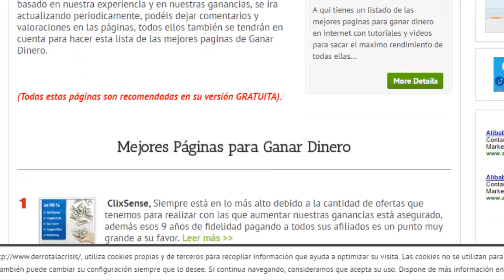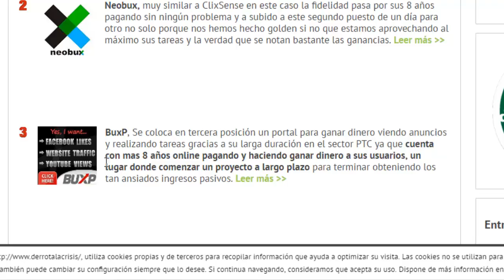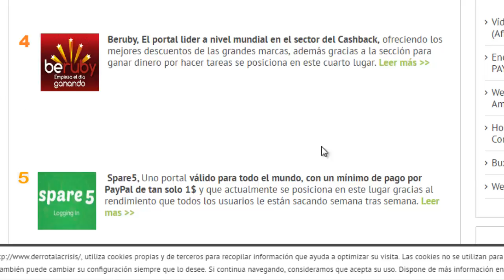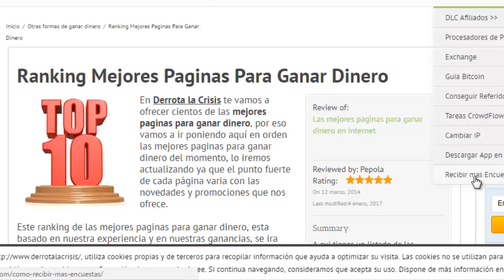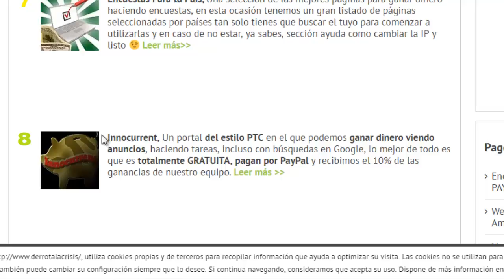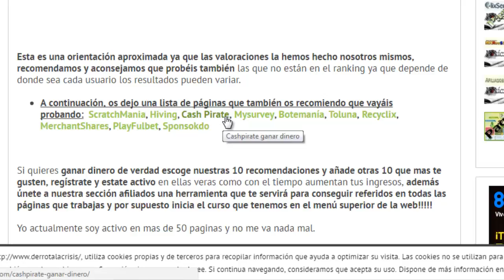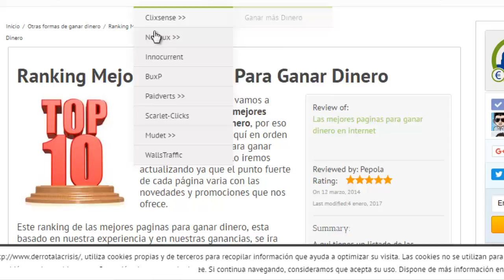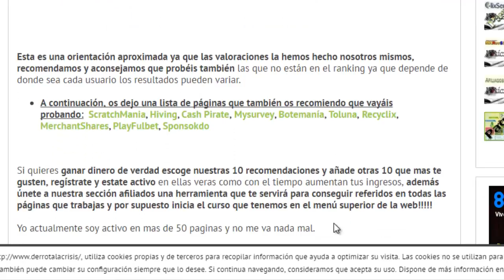Ranking 10 Mejores Paginas Ganar Dinero Internet | Derrota la Crisis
Ranking 10 Mejores Paginas GanarDinero Internet
Hola amigos, en este vídeo os enseño las 10 Mejores Paginas de GanarDinero en Internet que consideramos aquí en DerrotalaCrisis.

Ver el vídeo y el post para ver las Paginas que nunca os debe faltar en este 2017 para Trabajar en vuestros Negocios.

Cuando una Pagina hace bien las cosas las metemos en el Ranking y cuando hace mal o no nos gusta lo que hace la sacamos del Ranking de DerrotalaCrisis.